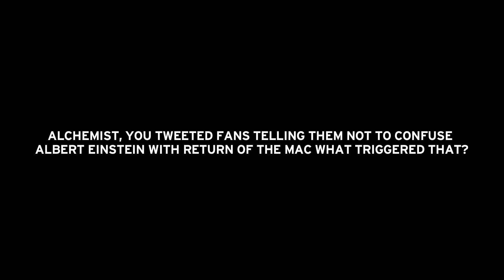SourceTV Exclusive: Prodigy & Alchemist Discuss Albert Einstein